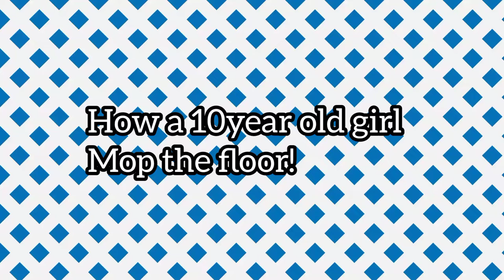How a Ten year old girl mop the floor!